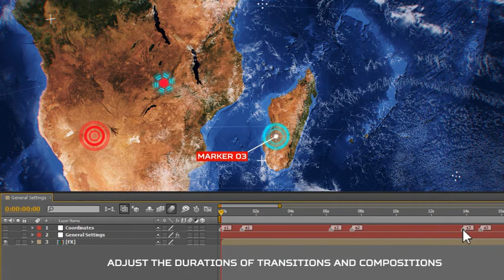After Effects Template - Ultimate Animated Earth Toolkit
With 4 different editable themes and 70 modular elements, the “Ultimate Animated Earth Toolkit” is the best solution to create nice-looking videos with planet Earth. You can use it for your corporate, travel or tech videos, game intros and all kind of presentations. All elements are editable. You can combine all icons and texts, change their colors and create your own elements. No third party plug-ins. Just some crazy coding working in the background. It’s a real-time and money saver.

Main features are:

- More than 70 animated icon
- 4 different themes
- Everything created in After Effects.No-prerender
- Compatible with After Effects CS5, CS5.5, CS6, CC
- 1920×1080 Full HD Resolution
- 05:30 minutes duration
- No plugins required.(Cycore (CC) plugins which come with After Effects have to be installed)
- Useful video tutorial showing how to edit the template.
- Link to a font included
- Preview footages are not included (for preview purpose only)